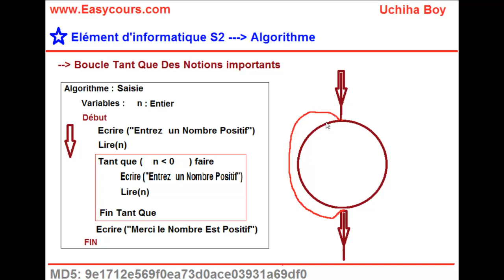27 - Des Notions Importants Sur La boucle Tant Que